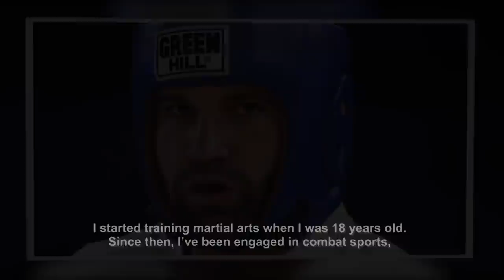Scheffel vs Murzakanov | Dana White's Contender Series Week 1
A pair of light heavyweight will meet in the featured bout of the debut episode of season 5 of Dana White's Contender Series on Tuesday night.